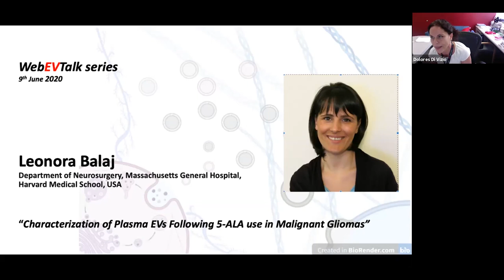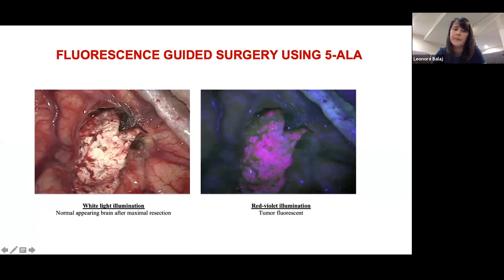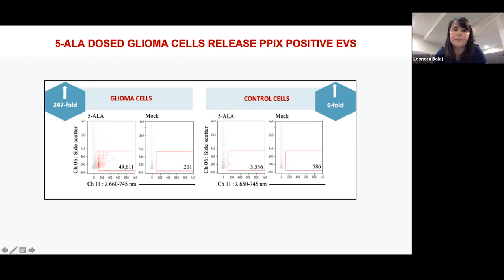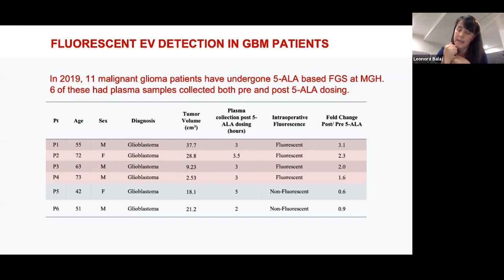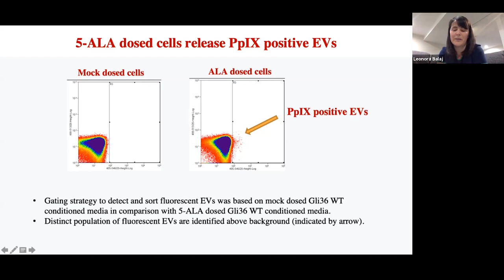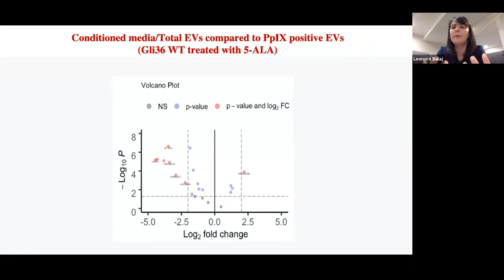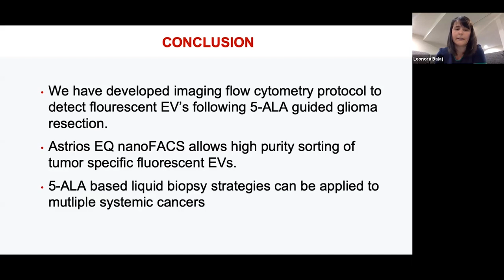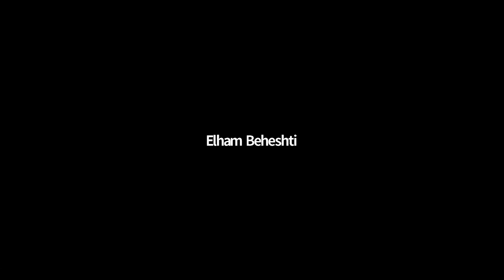Characterization of Plasma EVs Following 5-ALA use in Malignant Gliomas by Leonora Balaj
WebEVTalk 022 Leonora Balaj (Department of Neurosurgery, Massachusetts General Hospital, Harvard Medical School, USA) discusses their work characterising plasma extracellular vesicles following 5-ALA use in malignant gliomas.

Hosts:
Dr Carolina Soekmadji (Australia)
Prof. Dolores Di Vizio (USA)